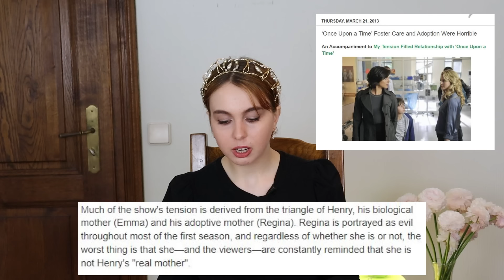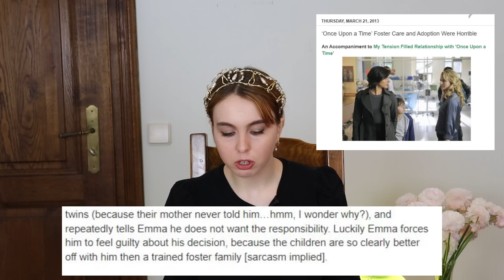Once Upon a Time's Obsession With Redemption: Regina Mills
00:00 intro
3:16 motherhood
11:00 anti-adoption
17:40 season one
34:00 season two
43:00 season three
49:37 character decline
53:00 conclusion

Thanks to my editor, Georgia! Her insta- geokuromi

my lipstick in today's video:
○ Maybelline Color Sensational: 376 Pink For Me (UK)